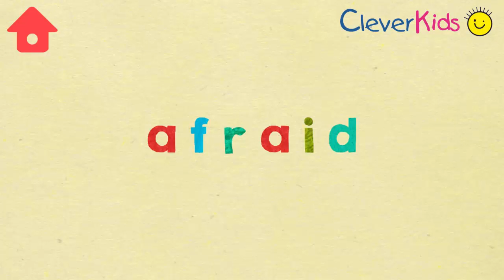Hungry Alphabet Learn ABC. Learn game by Hompimba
Highly entertaining and engaging alphabet game for your little ones

Hungry Alphabet is a highly entertaining and engaging new alphabet game. Let your young ones have great fun extending their vocabulary with the help of the Hungry Alphabet monsters. Each monster is shaped just like their own favorite letter!

Every character will present your child with a corresponding word, before jumbling it up ? just for good measure! Now your child will learn to spell the word out in the right order, because these hungry monsters won?t munch on just any letters!

Feed your monster the word correctly and you will be rewarded with a hilarious animation sequence that also clearly explains its meaning. The voiceover teaches the pronunciation and relevance of the word, when used in a sentence.

So, let your little learners work their way through all 26 hungry monsters and you can be assured that they are being distracted and educated all at once!

Features:
- Unique, fun characters for all 26 letters of the alphabet
- Each character has its own animated sequence
- Each word comes with audio, to show pronunciation and relevance
- The animation and interactivity is fun and engaging
- The lack of repetition means your child will not bore easily of this game